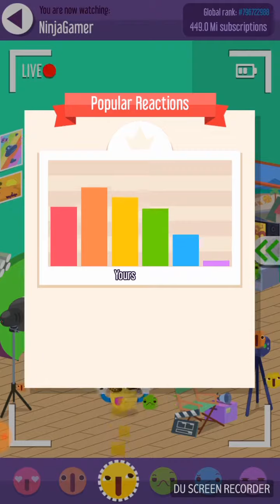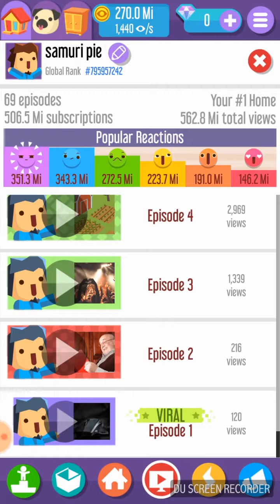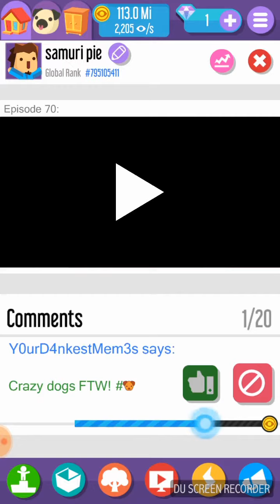Vlogger go viral 2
A second vlogger go viral video.